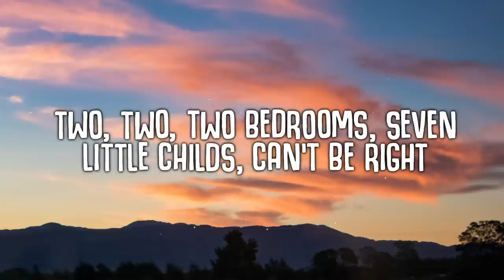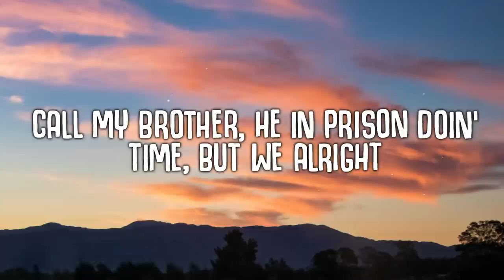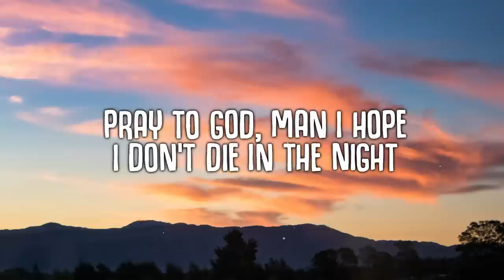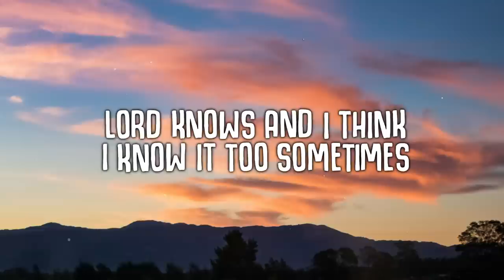Living Life, In The Night (Lyrics) - Cheriimoya, Sierra Kidd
Cheriimoya, Sierra Kidd - Living Life, In The Night (Lyrics)

🎤  Lyrics:
[Intro: Cheriimoya]
Lord knows and I think I know it too sometimes
Everytime and they reachin' out for what’s mine

[Chorus: Sierra Kidd, Cheriimoya & Sierra Kidd]
I’ve been awake for days, so we out living life in the night
Pray to god, man I hope I don't die
Pray to god, man I hope I don't die in the night

[Verse: Sierra Kidd]
Two, two, two bedrooms, seven little childs, can’t be right
Call my brother, he in prison doin’ time, but we alright
Tried my best just to catch a fucking smile
But for now I see myself ain't hitting the 35